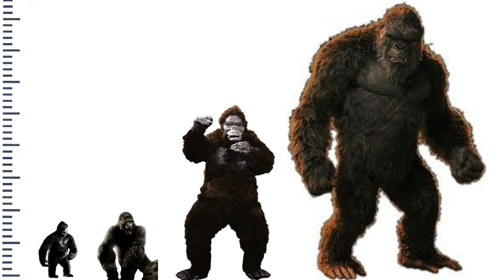Most Powerful Version of Monster's || Explained in hindi || multi versh